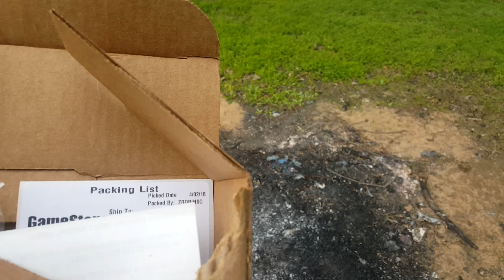Burning Stuff 571: Ripped Cardboard Box (Gamestop)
The New Nintendo 3DS XL was shipped to my house from Grapevine, right in this very box.